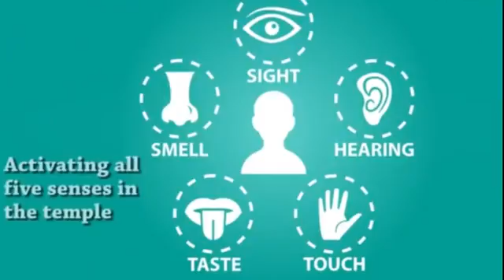Know the scientific reason ,y we should go to temples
Video from Bhargavi